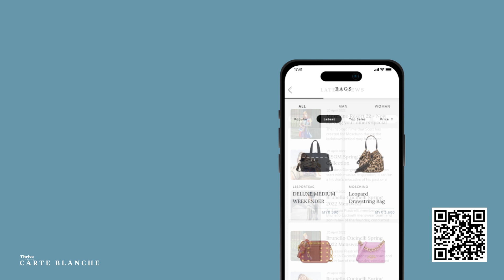Carte Blanche: B-Circle (JAPANESE)